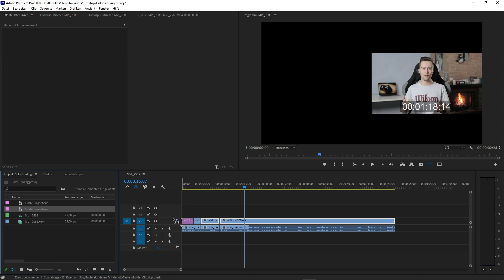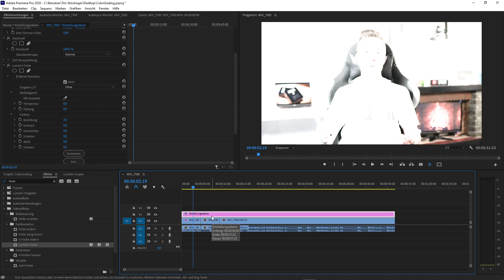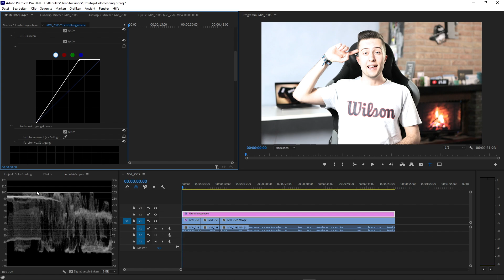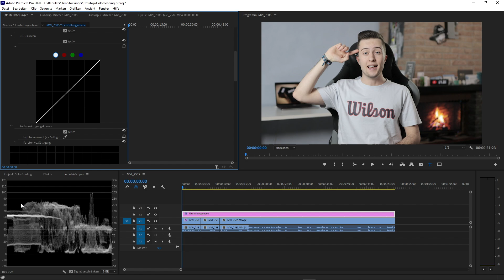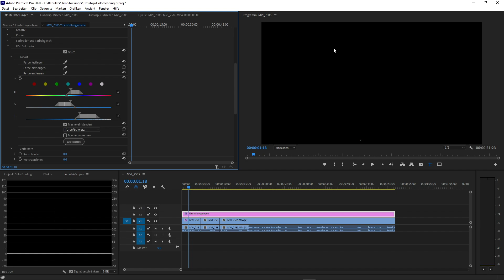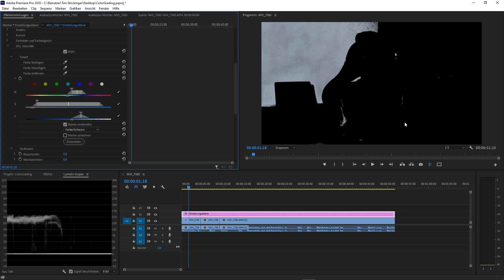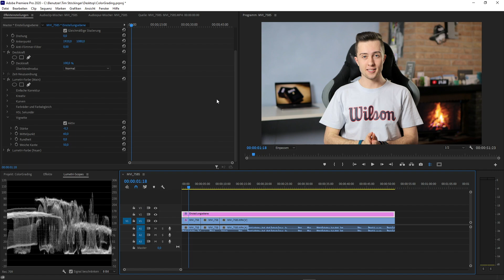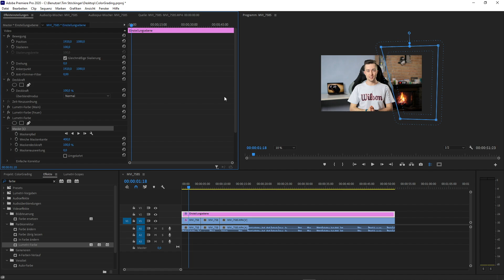Color Grading: So funktioniert es richtig in Premiere Pro! (für Anfänger)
Heute zeige ich euch wie Color Grading in Premiere Pro funktioniert. Dabei arbeiten wir mit "Lumetri-Farbe", ich erkläre was ein Histogramm bzw. Waveformmonitor macht und wie ihr einen schönen Look in Adobe Premiere Pro erzeugen könnt. Eine Farbkorrectur oder auch Color Correction in essentiel um Eure Videos interesannter zu gestallten. Viel Spaß mit dem Video :D

→ Audio Interface
→ Stream Deck
→ Key Lights

🎥 Video Equipment:
→ 1. Kamera
→ 2. Kamera
→ Weitwinkel Objektiv
→ Gorilla Pod
→ Rucksack Halterung